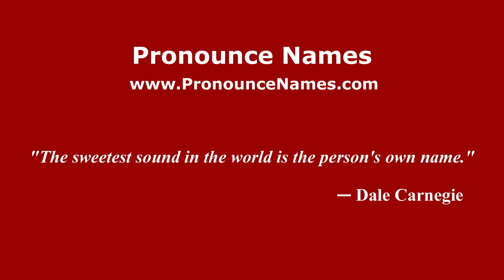How to pronounce Hacienda Santa Elena (Mexico/Mexican Spanish) - PronounceNames.com